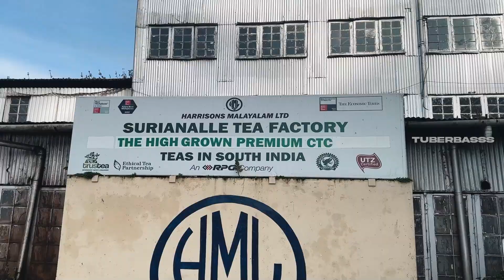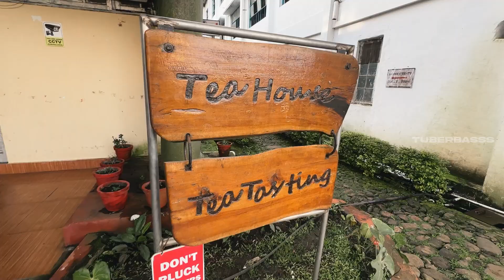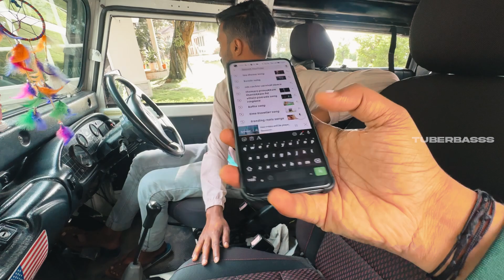Fell down | Kolukkumalai Jeep Ride | Went Wrong🔥Beautiful Sun Rise | Tuberbasss | Tamil Vlogs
Join me on this exciting daily vlog as I take you along on a thrilling Kolukkumalai jeep ride to witness the breathtaking sunrise. Brace yourself for an adventure-filled journey, but be warned, it's not without its risks! Watch now to see how I got injured in pursuit of this incredible experience. Don't miss out on the stunning views and adrenaline-pumping moments.